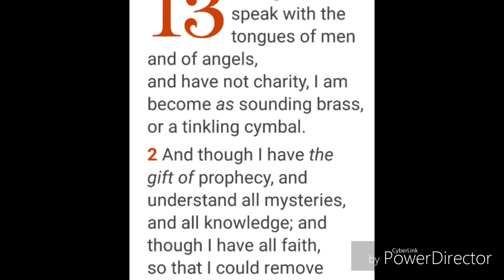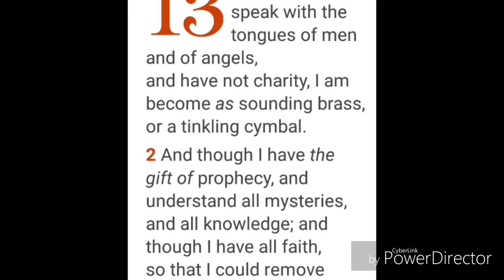FOG LIFE-[CLOUD 5] BOOKS OF WISDOM